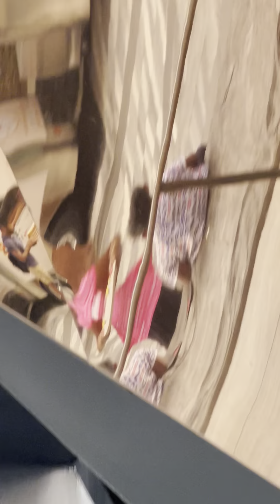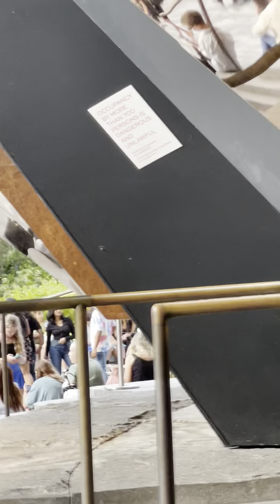Summer concert in NYC 🗽🏙️